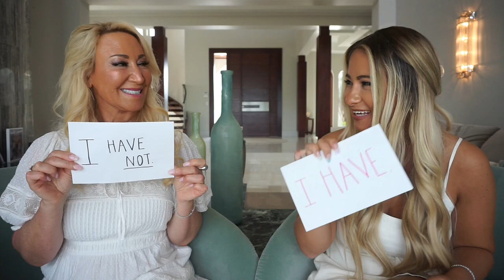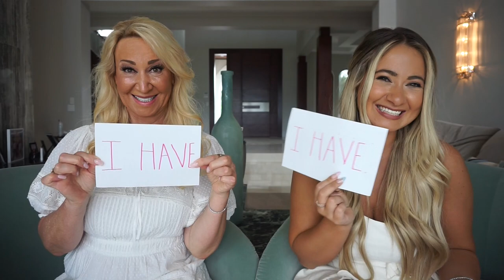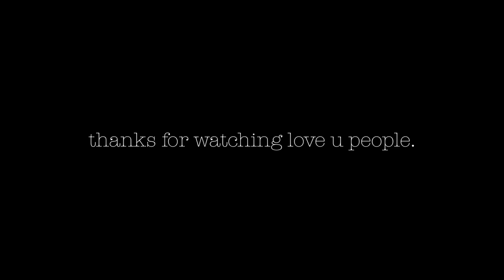NEVER HAVE I EVER with my MOM!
HAPPY MOTHER'S DAY to all the mamas out there, especially this one. Thanks to my mom for joining me in this week's video for a little game of never have I ever! Spilling all our secrets with this fun game with my mom!
Which one were you most shocked about???

vsco: @haileewilkes
LTKI:

turn your notifications on - new video coming soon!